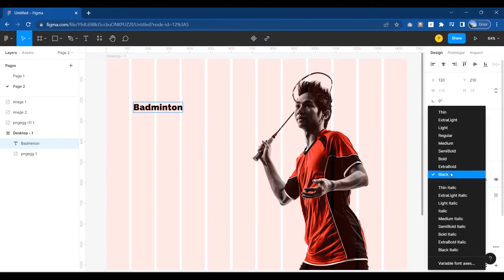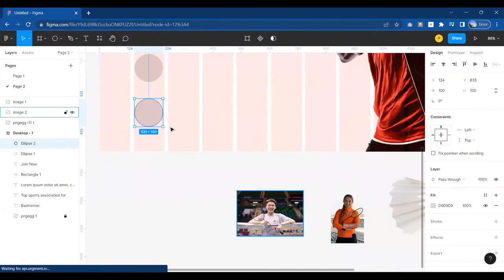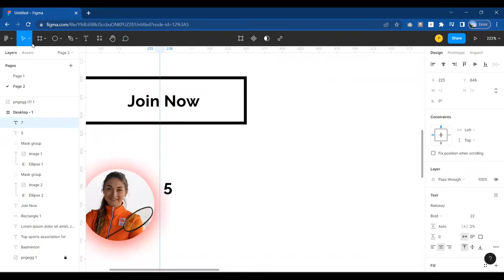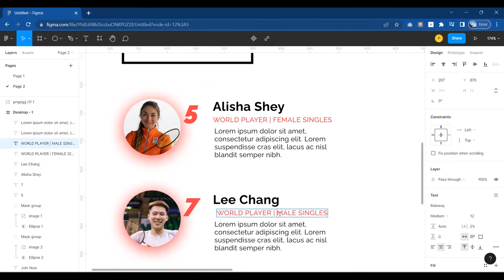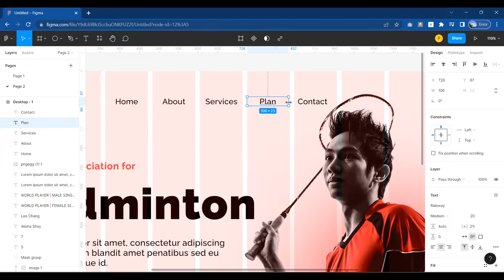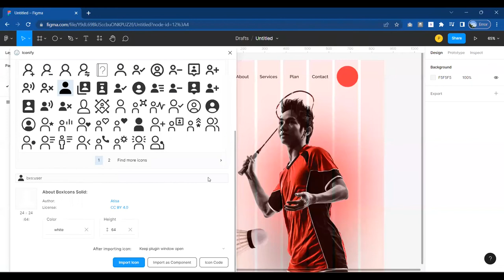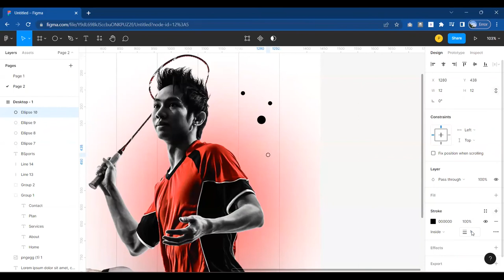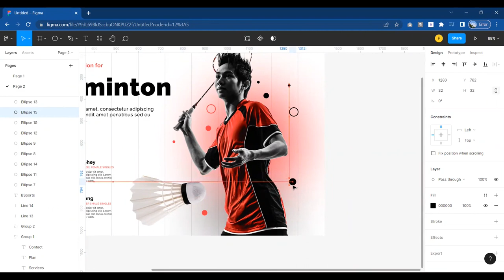Sports Hero Section | Web UI Design | Figma | Beginners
In this video, I have created the hero section which can be used in any sports association, here I have taken badminton.

🎨Colours used:
FF4048
5C5C5C
000000

😊 About this channel:

The Pixlets channel is a great resource for learning how to use UI design software tools. The top UI/UX designers' work will be taught to you, along with some of my own.

🍀Thanks for your time and good luck!